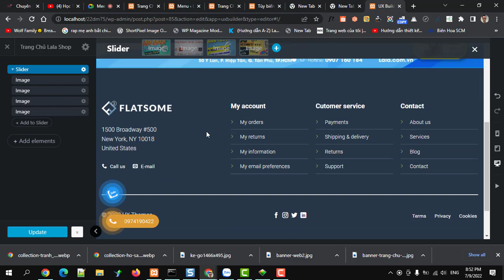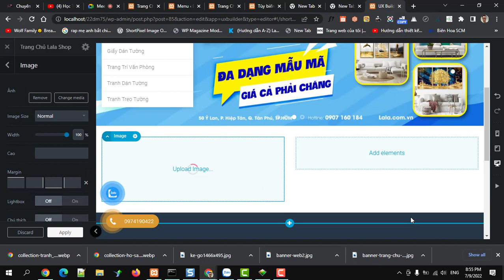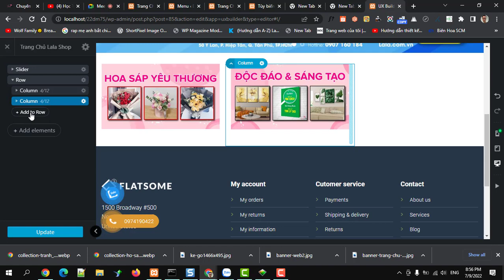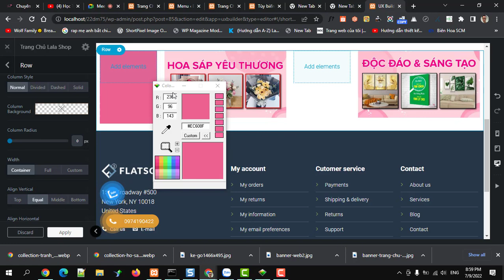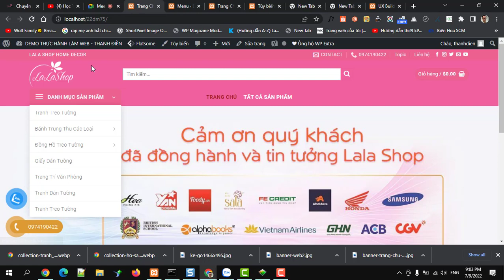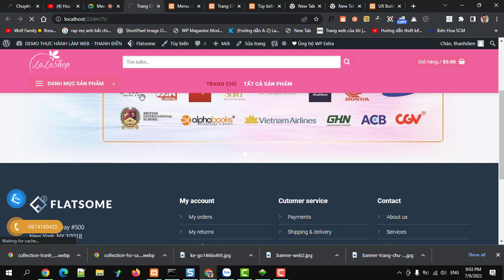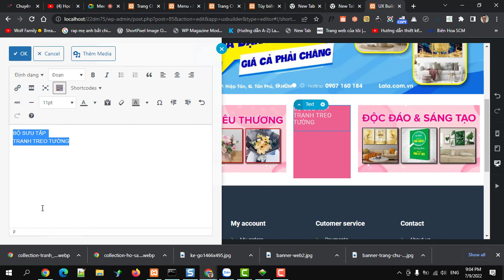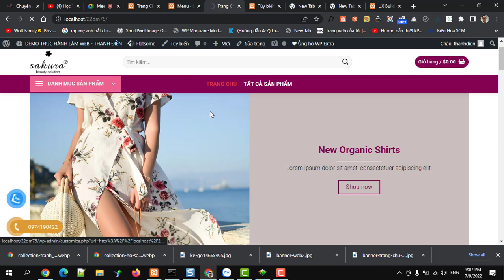Tạo 2 banner hình ảnh chia 2 cột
Học thiết web miễn phí - Học thiết kế web bán hàng wordpress : Tạo 2 banner hình ảnh chia 2 cột